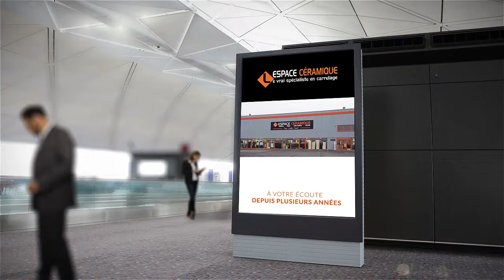Spécialiste en céramique à Poulainville - L'Espace Céramique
Le vrai spécialiste en carrelage, faïence, pierre naturelle, sanitaire, meubles de salle de bain...

SOMME - 80
Près d'Amien
Lieu dit : LE RAMPONNEAU à POULAINVILLE - 80260